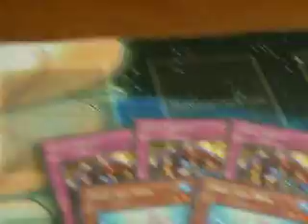Sending Trade Proof : garrettitachi